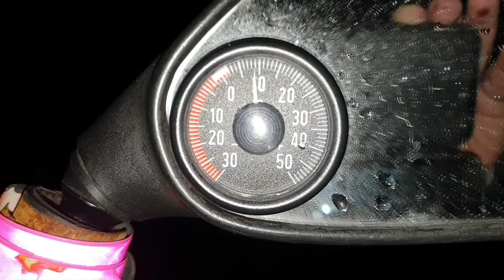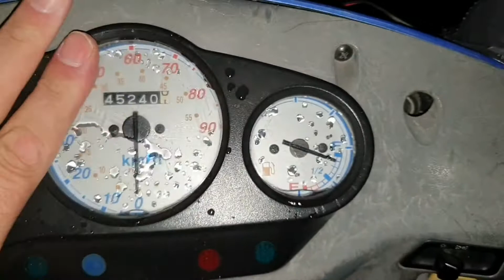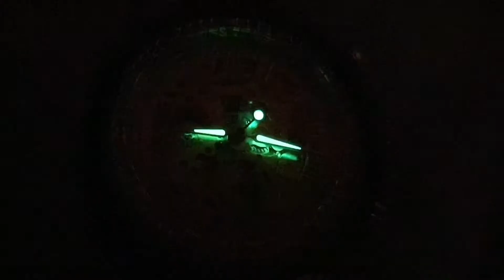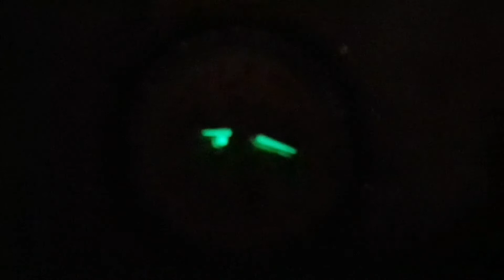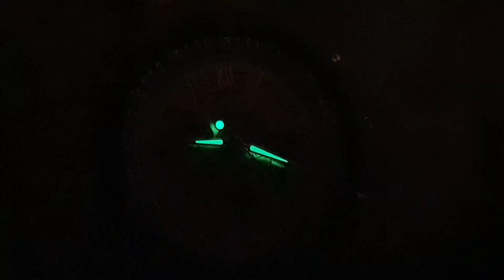Magnus Nykvist 6888 2021-09-20 Måndag Video 2 av 2. Nummer: 2.